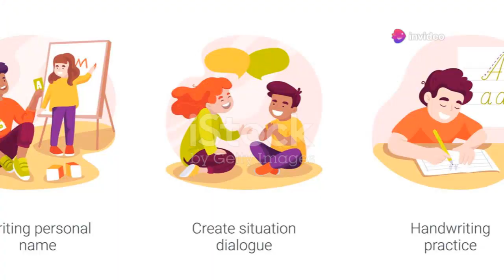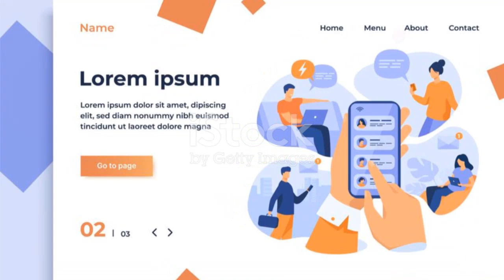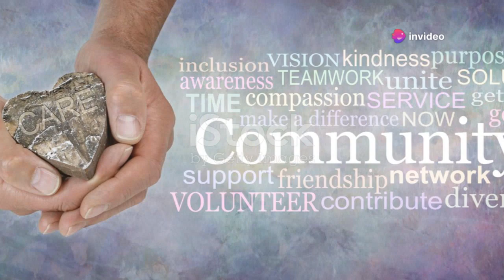Овластяване на способностите, обогатяване на живота: Заедно за израелските увреждания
В Израел има над 1,5 милиона хора с увреждания, което е приблизително 20% от населението. Това означава, че увреждането е важен аспект на израелското общество.

По-голямата част от хората с увреждания в Израел придобиват своето увреждане по-късно в живота, като само 20% се раждат с такова. Освен това почти половината от израелците с увреждания имат повече от едно увреждане.
В Израел има редица организации, които работят в подкрепа на хората с увреждания.  Те включват:
Израелският национален осигурителен институт (Bituach Leumi) предоставя финансова помощ на хора с увреждания.
Организацията Ачич („Брат“) предлага програми за социална и професионална рехабилитация.възклицание
Рехабилитационните центрове Beit Issie Shapiro предоставят образователни и терапевтични услуги за деца с увреждания.
Организация Шалва предоставя грижи и подкрепа на хора с интелектуални затруднения.